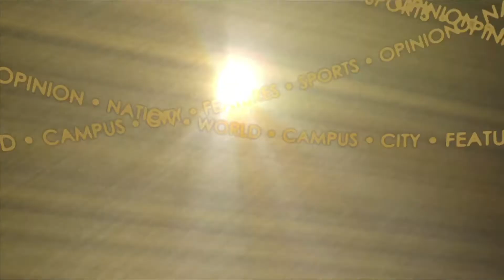Purdue Jazz Festival 2013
Purdue held its 23rd annual Jazz Festival January 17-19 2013